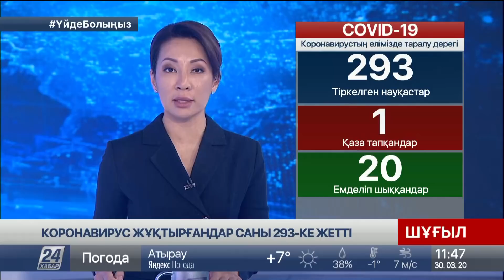Елімізде дертке шалдыққандардың жалпы саны 293-ке жетті